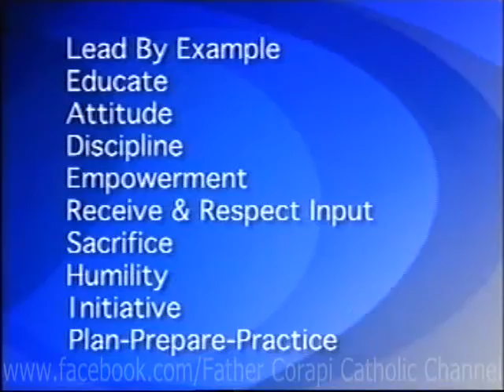Father John Corapi ~CHRISTIAN LEADERSHIP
The greatest leader who ever lived, The greatest hero who ever lived, is Jesus Christ. Period! 'Exclamation point!'. Other great leaders were those that followed him, The saints.
Now you can't be too educated or to sophisticated to make a statement like that, Because the day you become too sophisticated to make a simple statement like that you're in trouble..So once again, The greatest leader who ever lived is Jesus Christ..."
FATHER---wherever you are tonight I am asking the Blessed Mother to wrap you in her mantle of protection to protect you against the snares of evil and your enemies. She will let you rest your tired body and mind near her heart where you will have a peaceful night...Should there be loneliness she will replace with her peace and serenity..Tears should there be she will dry them with her precious love. You are her favorite that she brought to her SON Jesus and then to the greatest calling of all, to the PRIESTHOOD. You are special to her because of your faithfulness to her SON. FATHER, have a peaceful night in the arms of your MOTHER...♥♥♥ Juliette